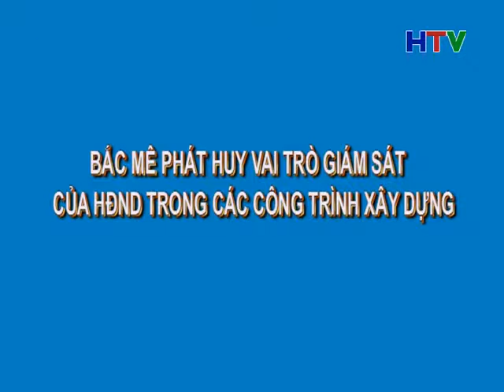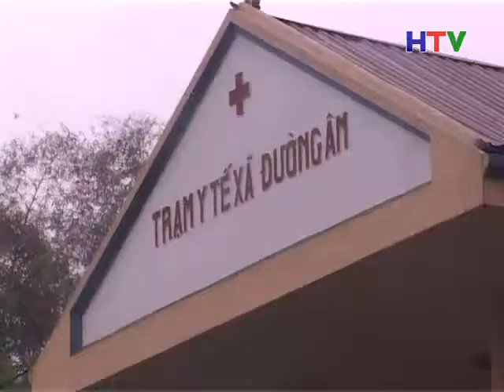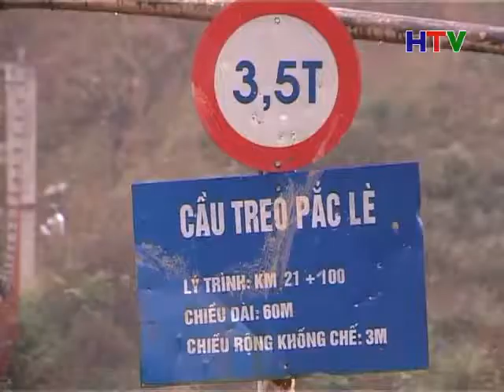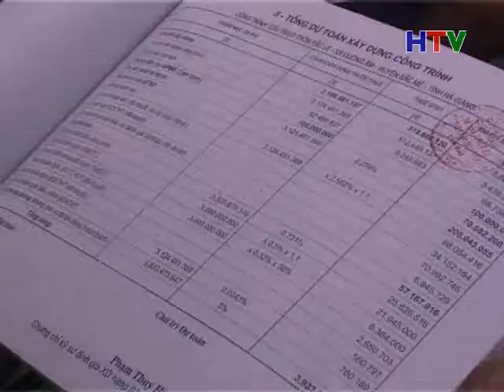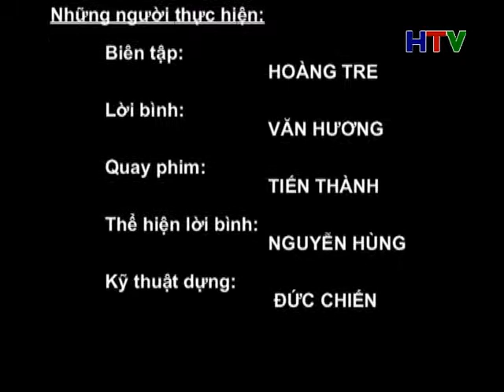Phong su HDND Bac Me